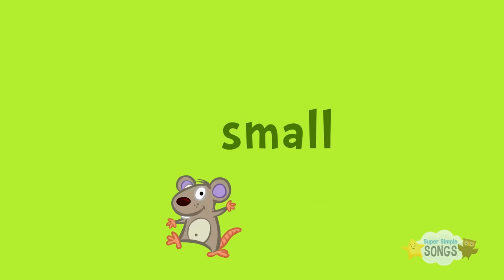Five Little Monkeys | + More Super Simple Songs & Nursery Rhymes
It’s the all-time favorite nursery rhyme, Five Little Monkeys Jumping On The Bed. Sing (and jump) along as the monkeys fall off and bump their heads. Original music by Super Simple Songs. Followed by an hour of classic kids’ song and nursery rhymes. What's your favorite nursery rhyme?

Five Little Monkeys - 00:00:07
Ten In The Bed - 00:02:12
Do You Like Broccoli Ice Cream? - 00:04:43
One Potato, Two Potatoes - 00:07:08
If You’re Happy - 00:08:29
One Little Finger - 00:10:21
Open Shut Them - 00:12:34
BINGO - 00:14:58
The Shape Song #1 - 00:17:44
Rock Scissors Paper Fingerplay #1 - 00:21:51
The Eensy Weensy Spider - 00:23:36
Head Shoulders Knees & Toes (Learn It) - 00:25:39
Head Shoulders Knees & Toes (Sing It) - 00:26:46
Counting Bananas - 00:27:42
The Animals On The Farm - 00:29:07
Twinkle Twinkle Little Star - 00:32:11
Yes, I Can! - 00:34:40
The Wheels On The Bus - 00:38:01
Row Row Row Your Boat - 00:40:28
Walking In The Jungle - 00:42:22
The Bath Song - 00:45:48
Let’s Go To The Zoo - 00:47:50
How’s The Weather? - 00:51:30
Old McDonald - 00:53:20
Count & Move - 00:56:50
My Teddy Bear - 00:57:59
Skidamarink (Animated Version) - 01:00:01
Sweet Dreams (Goodnight Song) - 01:02:17